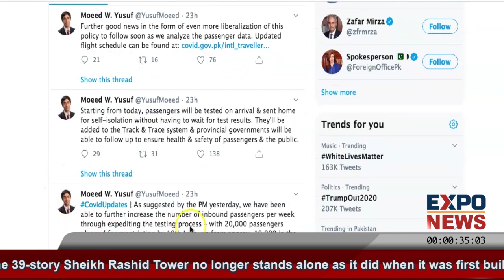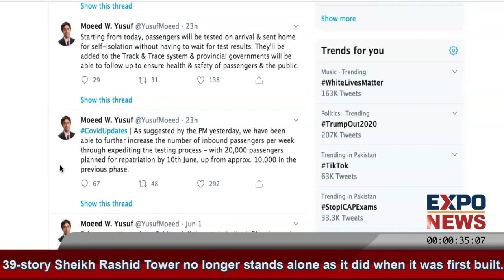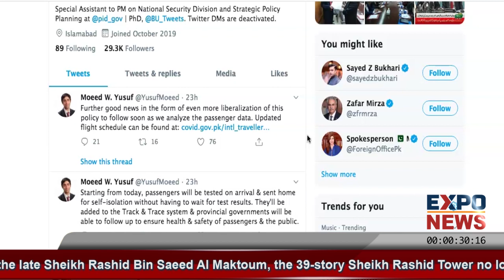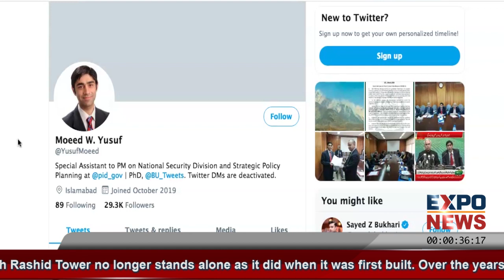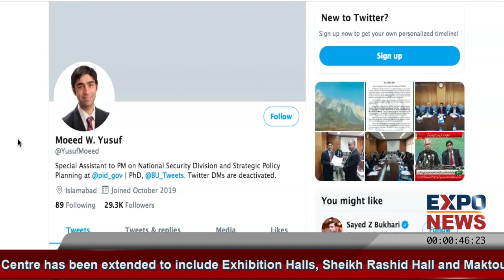LATEST TWEETS for OVERSEAS : TRAVEL TOUR HOTEL FOOD VISA REAL ESTATE INVESTMENTS BUSINESS REVIEWS